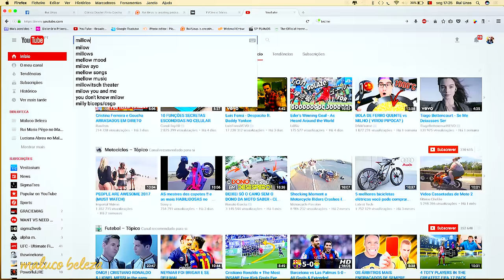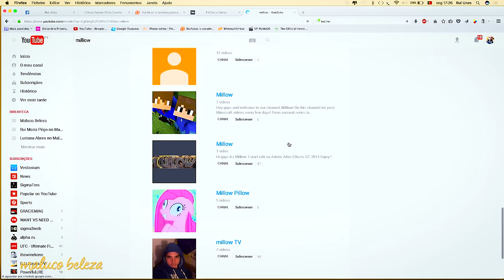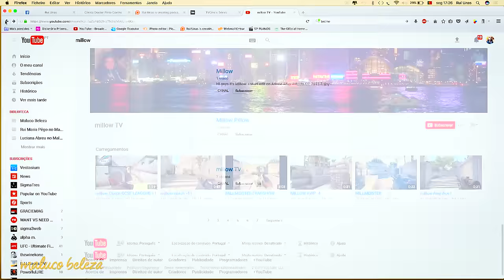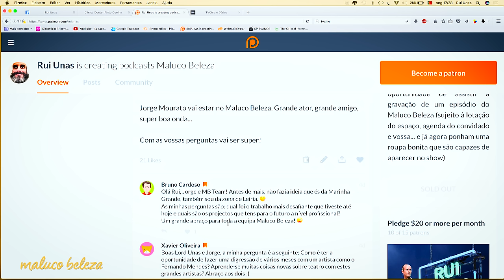Maluco Beleza - "Vamos estar com a pila à mostra" - Jorge Mourato (pt4)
Os projectos de teatro de Jorge Mourato, anel peniano e youtube